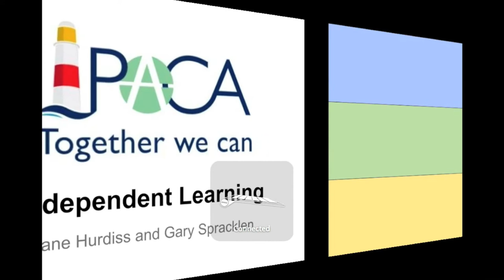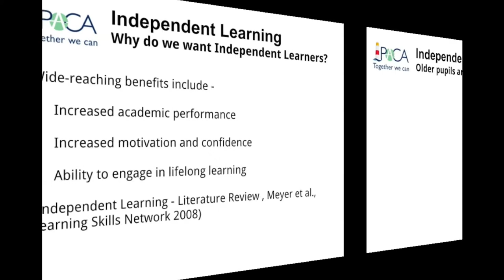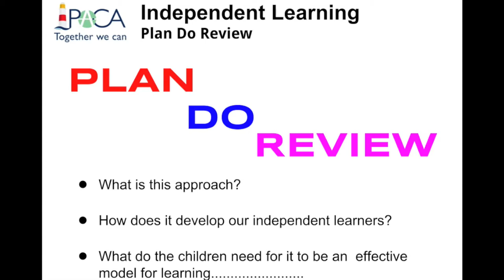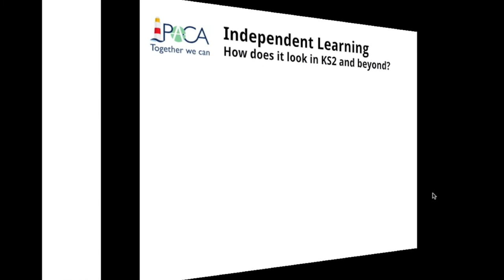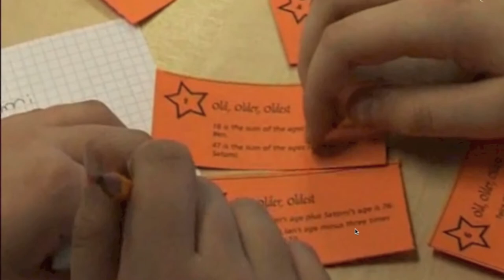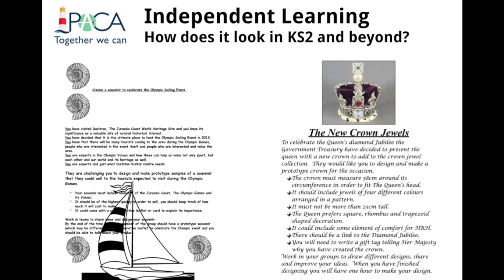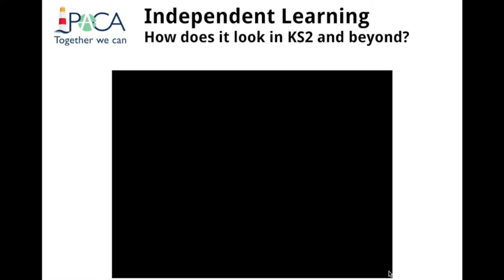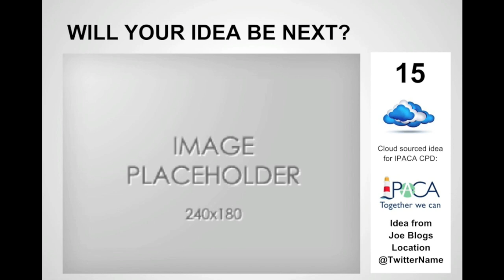IPACA - Independent Learning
Jane Hurdiss (Vice-Principal) and Gary Spracklen (Director of Digital Learning and Innovation) from the Isle of Portland Aldridge Community Academy share their vision of independent learning.